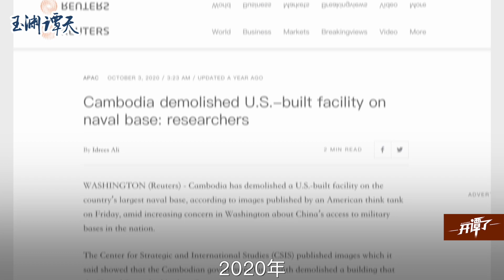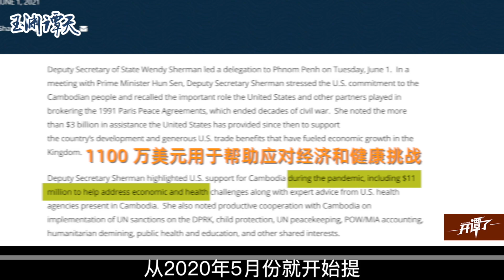玉渊谭天：洪森一年内三次表态不依靠中国依靠谁？中国的“交友之道”为何如此受欢迎？大洋彼岸的某国在急什么？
9月12日，中国国务委员兼外交部长王毅在柬埔寨金边出席中国援柬体育场项目交接仪式时，柬埔寨总理洪森称不依靠中国依靠谁，这已经是柬埔寨一年内第三次这么表态了，柬埔寨总理为何如此频频表态？中国的“交友之道”为何如此受欢迎？大洋彼岸的某些国家又在急什么？